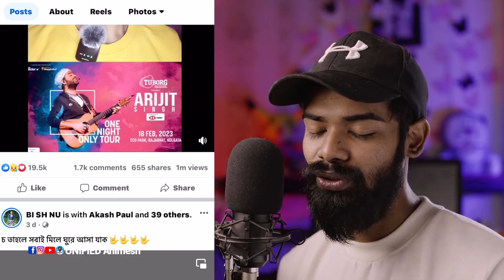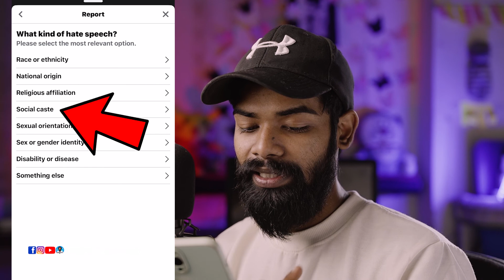Arijit singh Kolkata show | কলকাতা শো এর টিকিট এত বেশি! What is truth?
অরিজিৎ সিং এর কলকাতা শো এর টিকিট এত বেশি! এসব নিয়ে কি হচ্ছে!!

This is my 2nd Channel Ami Animesh Bolchi and Facebook video.